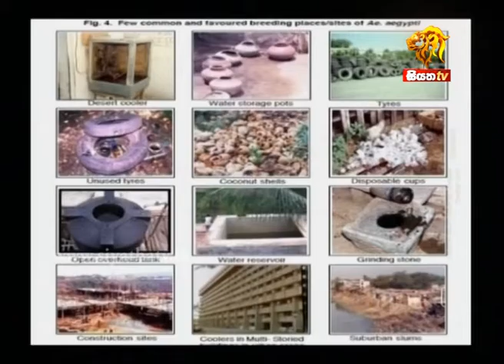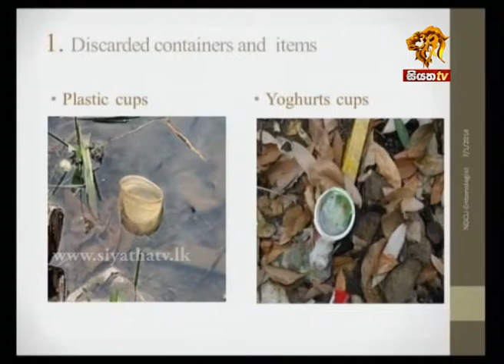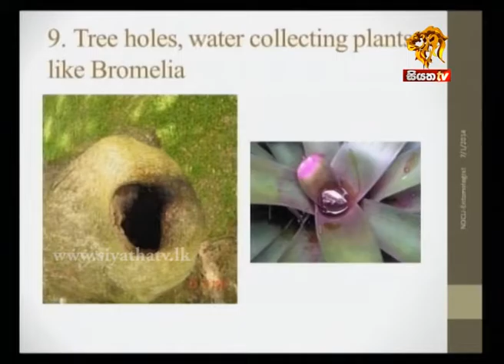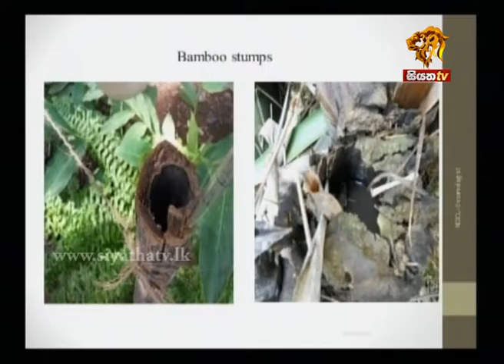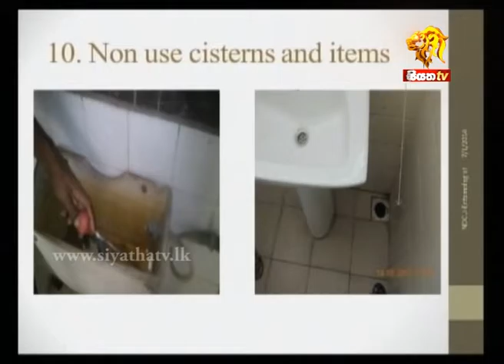CIVIL 26 07 2016 Part 03